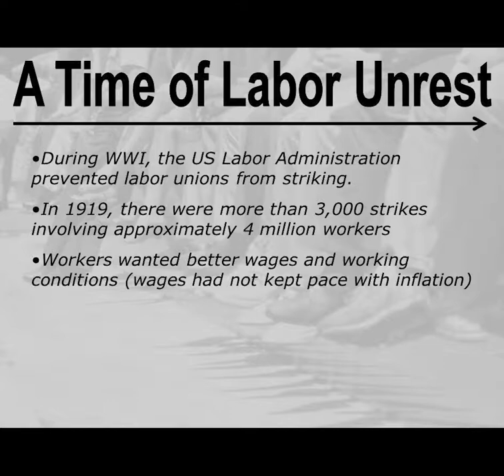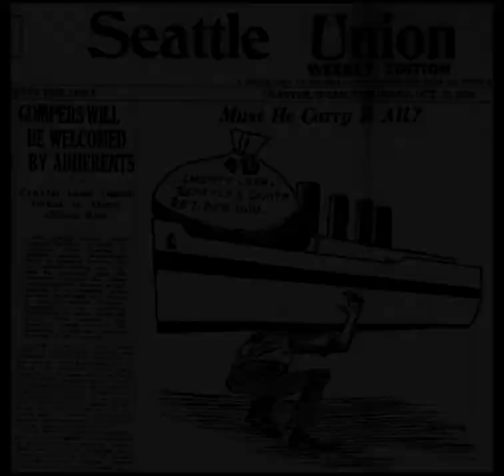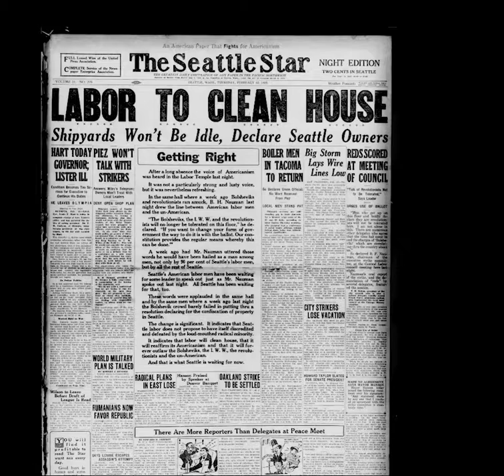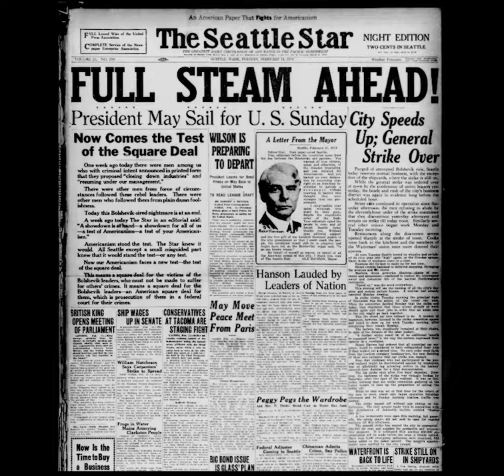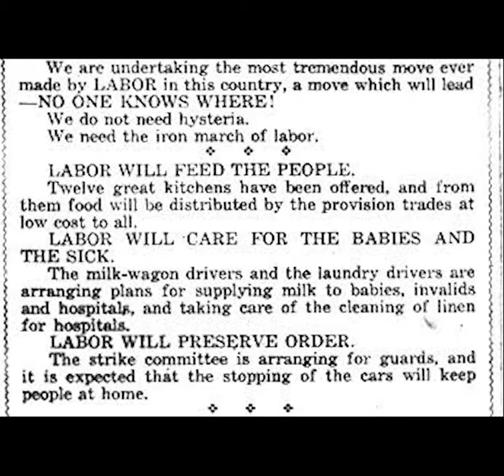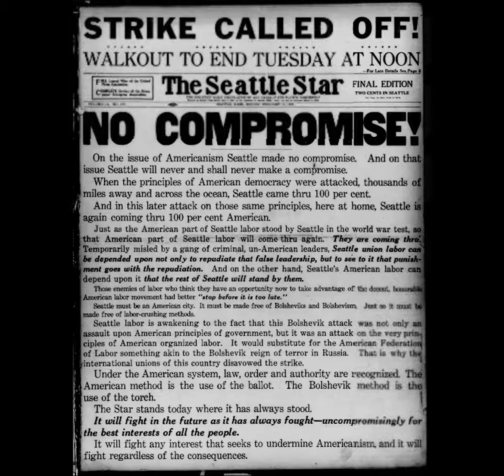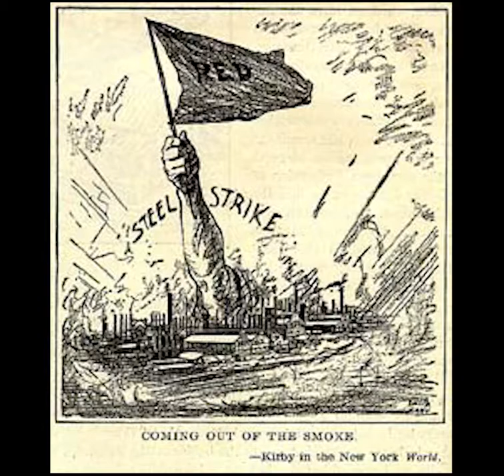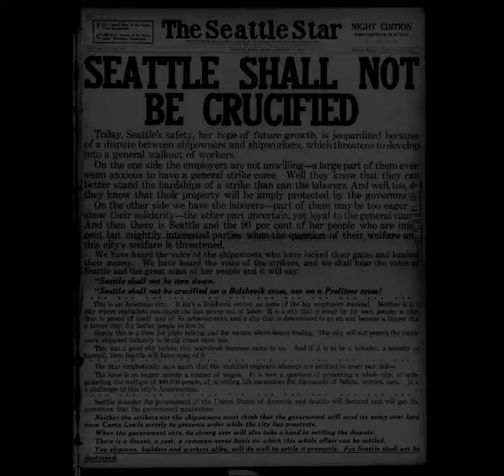The 1919 Seattle General Strike: A Revolt for Fair Labor Wages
2018 National History Day Documentary
Theme: Conflict and Compromise